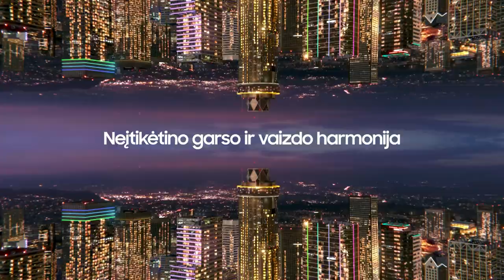„Citadele KMT“ rungtynių komentarai: „Wolves“ - „Neptūnas“ [2022-11-17]